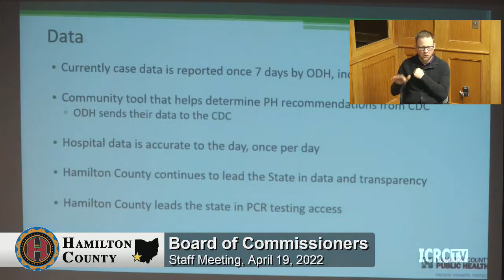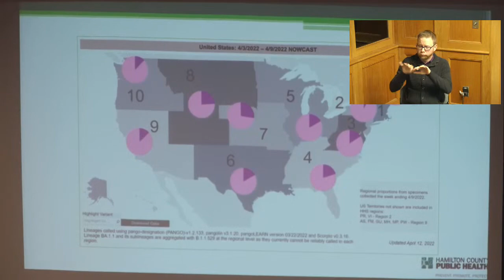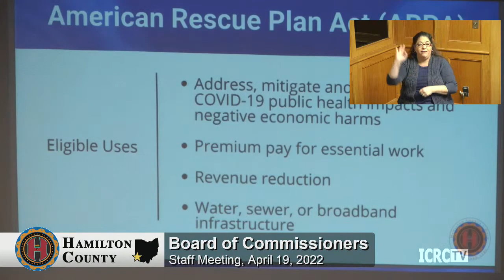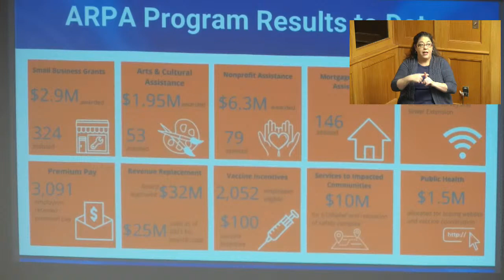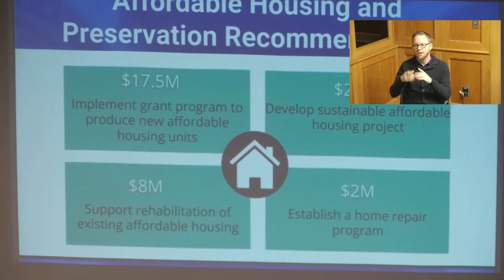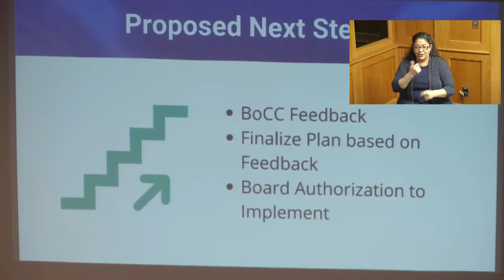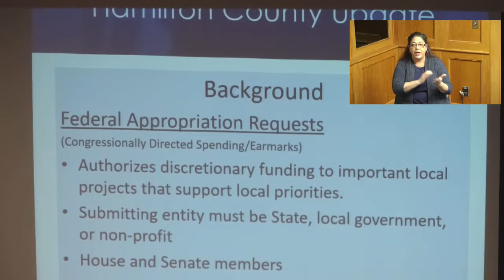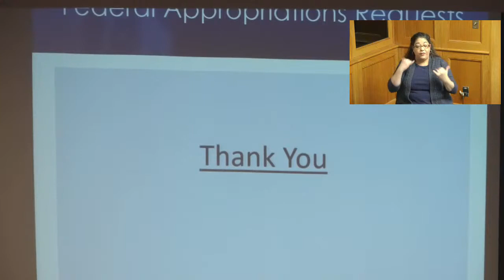Hamilton County Commissioners Staff Meeting 4/19/22.